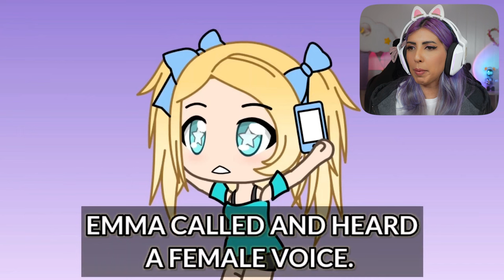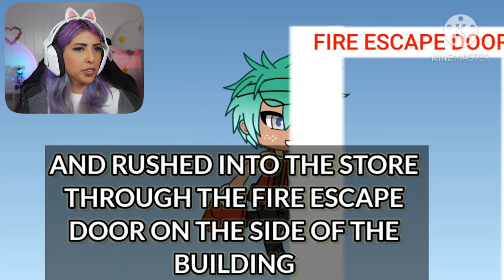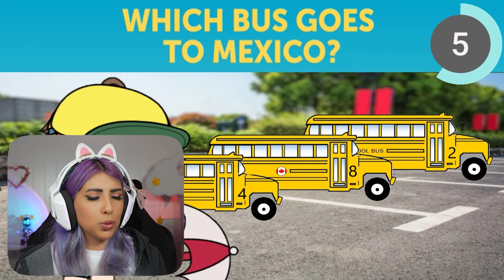WORST FEAR Riddles to Save Your Life!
Today to answer some more Gacha Life Club Riddles that could help to save your life! These are kind of similar to the 7 Second Riddle videos but.. GACHA STYLE!